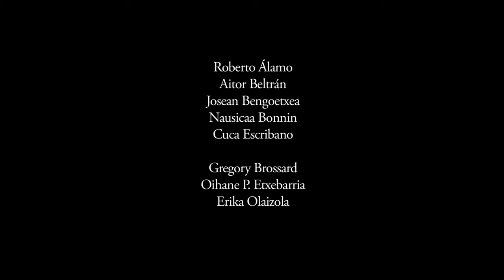Los tontos y los estúpidos - Trailer